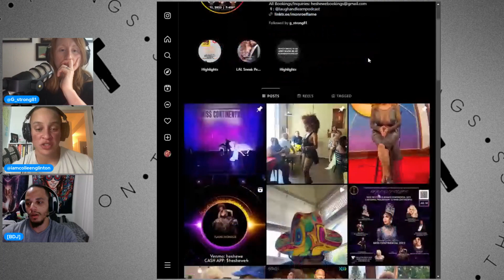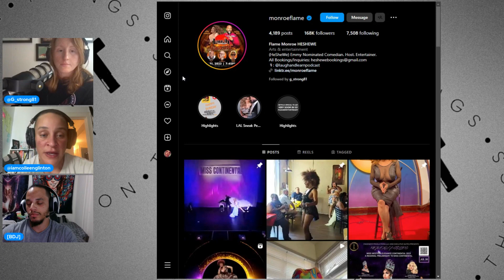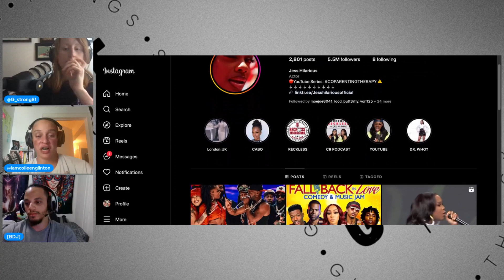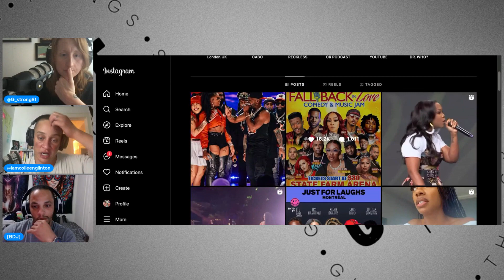Can Women Ask A Question?!